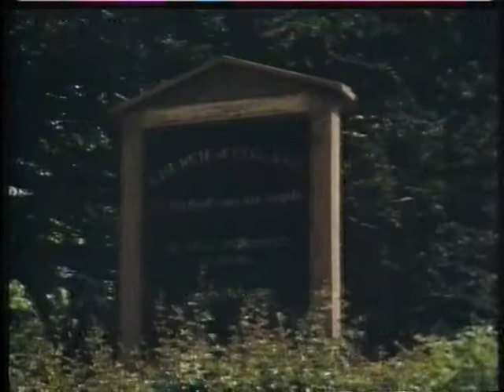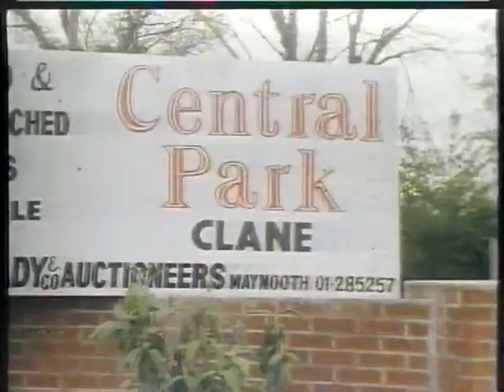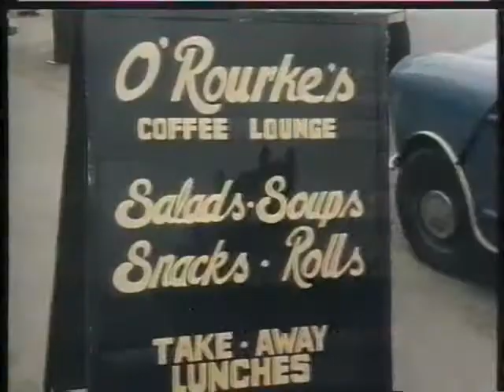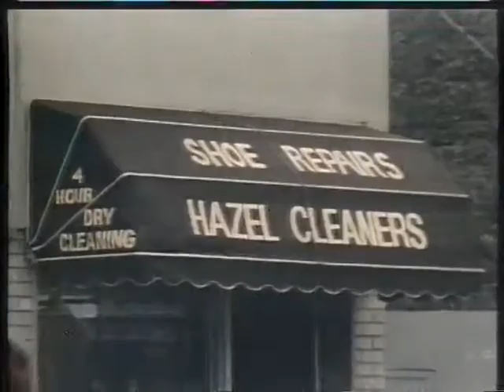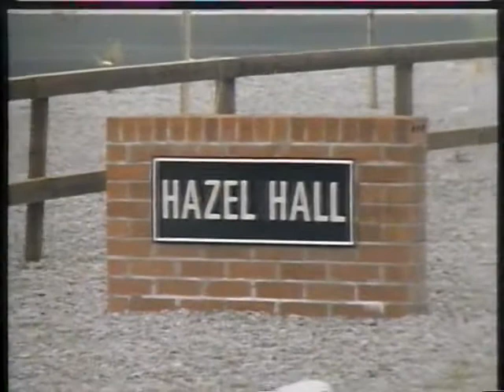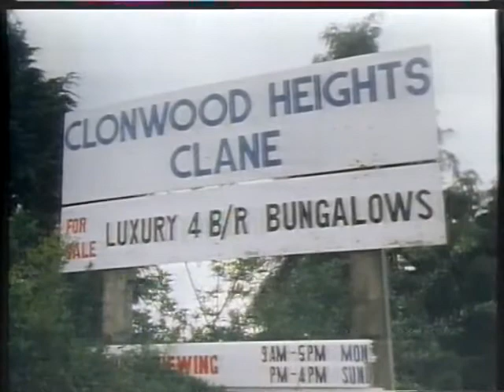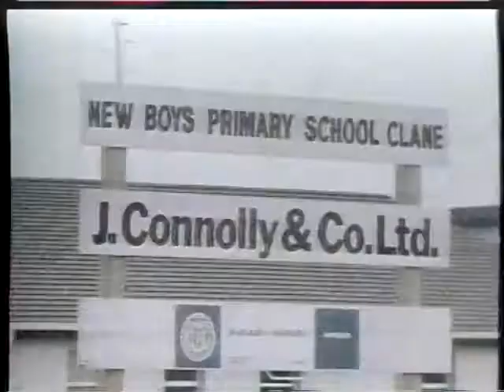Clane Co Kildare in 1982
Documentary about Clane Co Kildare compiled in 1982 when the population of the town had grown to 1,718 (from 543 in 1971). The population subsequently grew to 7,280.
“We must be the only town on the Liffey that does not have public access to our own river.”
Devised and compiled by Desmond Gillmor, participants include Deirdre Fitzgerald, Kitty Healy, Margaret King, Pat Lynch, Paddy McCormack, Tony McEvoy, Des Marron, Paddy O’Gorman, Tony O’Rourke, Fiona Ronan &, Fr Robert Thompson SJ.